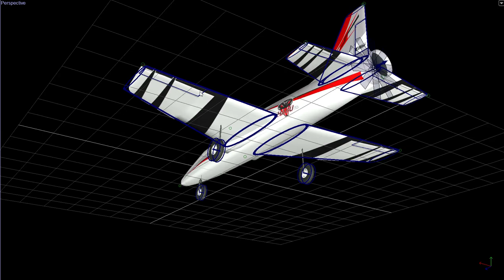Habu STS Tour in PhoenixRC Builder app